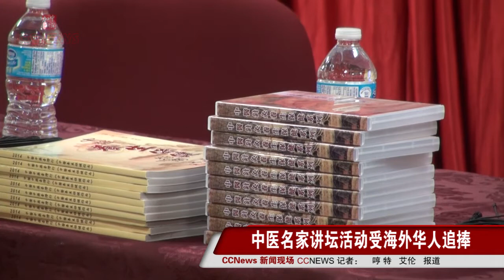中医文化名家讲坛活动受海外华人追捧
由中国国务院侨办主办、加拿大华人同乡会联合总会承办的中医文化与养生之道名家讲坛活动，7月29日在多伦多隆重举行。六百多位华侨华人莅临现场，与来自中国的两名中医名家交流互动，共沐中医文化。当天举行的活动是中国国侨办《文化中国 名家讲坛》品牌活动的一个缩影。

中医讲座邀请来自中国的两位中医领域重量级人物。主讲嘉宾之一的杨金生是中国中医科学院研究员、博士生导师、中国针灸学会秘书长。杨金生当晚讲座主题为《中医药文化与养生之道》，他从中医文化讲起，阐述中医药文化天人合一的整体观、阴阳五行的动态观和三因制宜的辩证观，进而生发至养生之道。

程凯是北京中医药大学教授、中国针灸学会腧穴专业委员会副会长。当晚讲座中，程凯讲述了中医穴位养生治疗方法，尤其讲解了劳宫穴、涌泉穴、极泉穴等重点穴位的治病养生方法，现场听众跟随程凯讲述，临摹学习，掌握自我养生诀窍。现场气氛热烈。